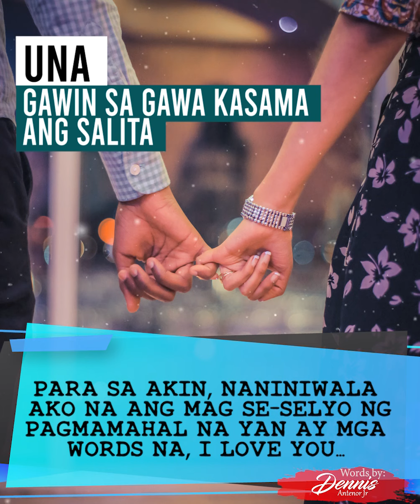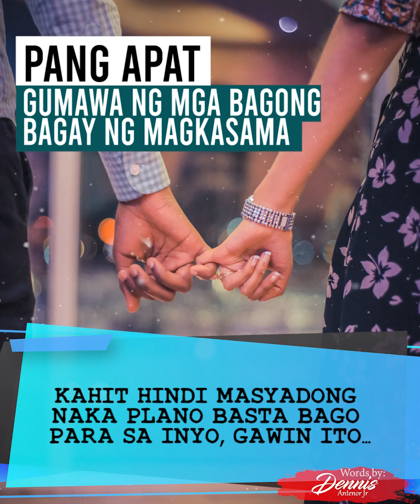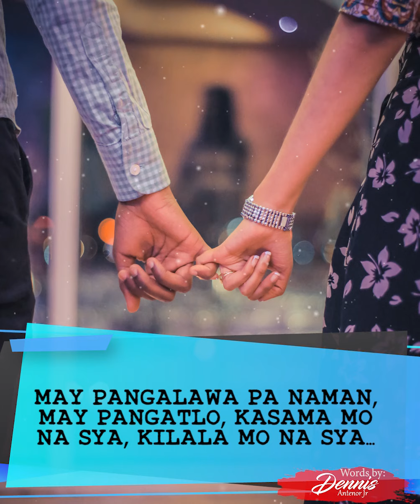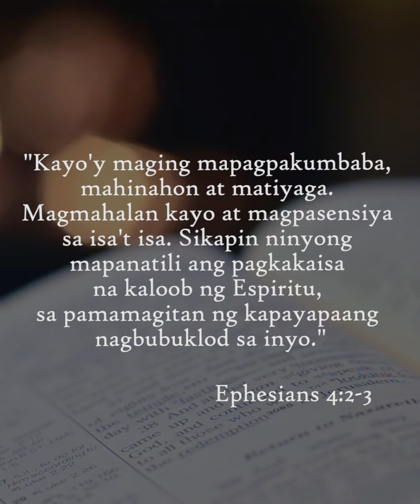5 TOTOONG PARAAN NG PAGPAPAKITA NA MAHAL MO SYA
FOREVER ALERT